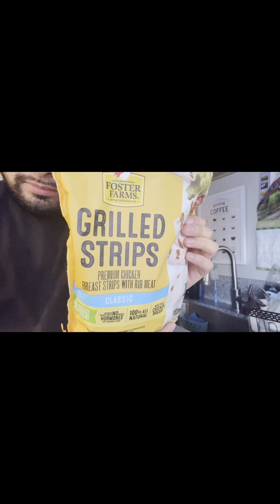Grilled strips …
Grilled stripes